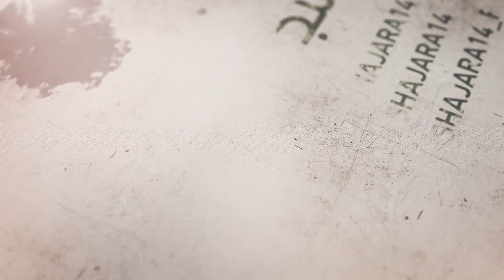3- شرح أصول الكافي - باب الاضطرار إلى الحجة - الحديث الأول (2) - السيد جعفر الحسيني الشيرازي